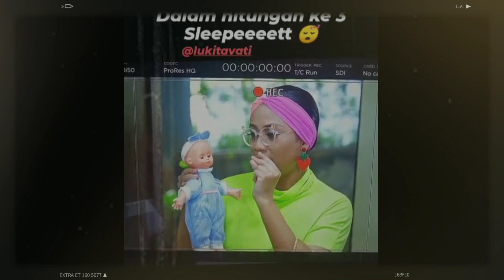BULEK WIWIEK BIKIN PUISI BIKIN NGAKAK - AMANAH WALI 4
ditunggu ya gaessssss..

FILM PENDEK KOMEDI SAYA DAN SUAMI (PASUTRI SEMPAK)